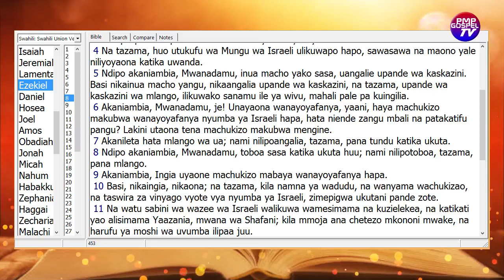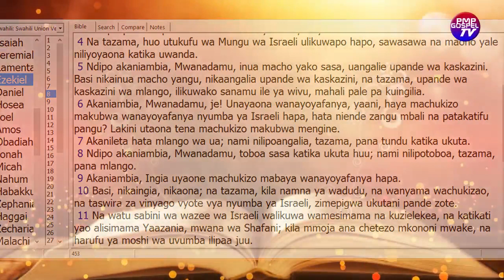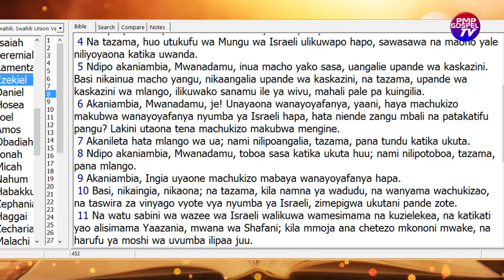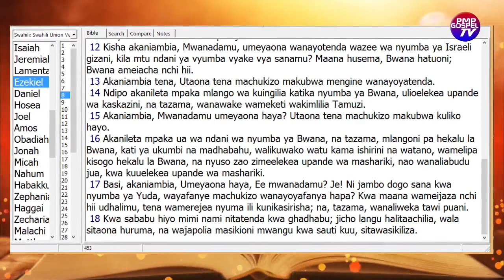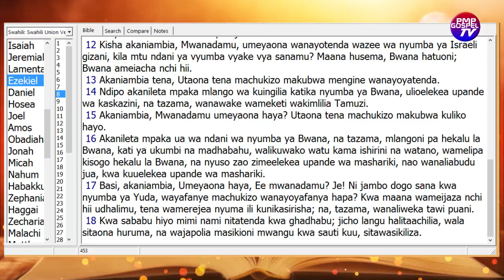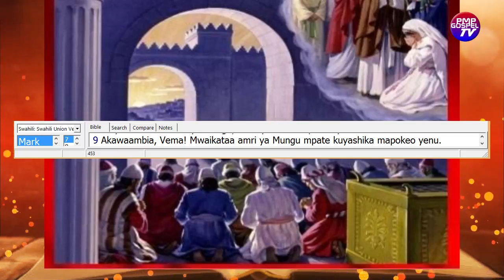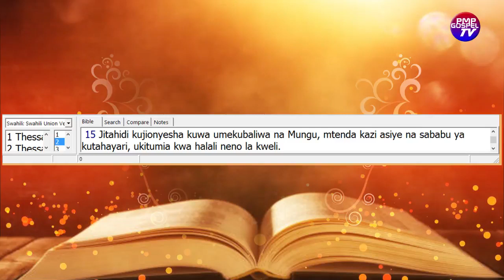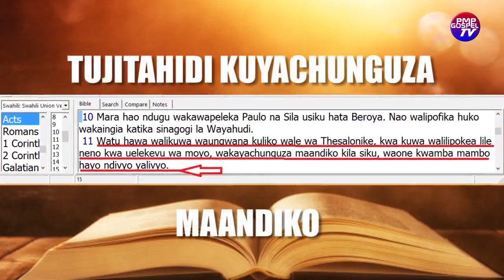EZEKIEL 8:UNABII WA KUGUNDUA KAMA KANISA LAKO SIO LA SHETANI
Ezekiel 8 unaonyesha watu ambao wapo kanisani lakini wanaabudu miungu mingine.

kwa mahubiri zaidi.
Like video zetu
Toa Maoni.Mungu Akubariki.